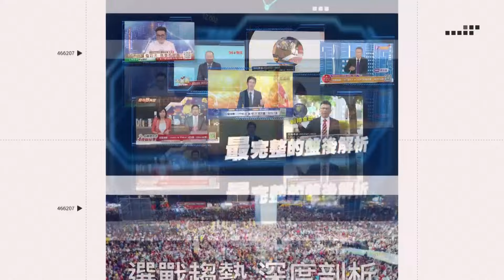黃珊珊完美展現「護主心切」！臉書發文又刪文 許淑華：沒幫忙反而幫倒忙 雙黃黨主席的之爭出現第三者？！ ｜94要賺錢